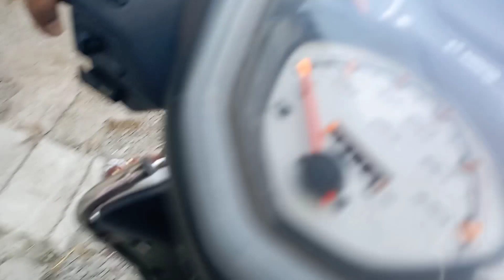CRAZY HORSE 🐴 omg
plz

this video is very funny 🤣

ok u enjoy video 🙂

god bless you all lots for ♥️